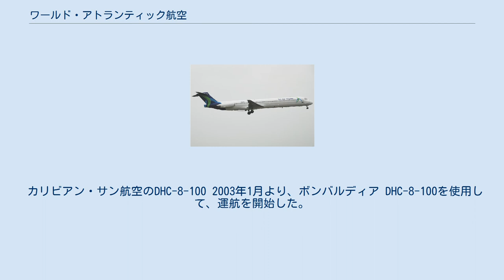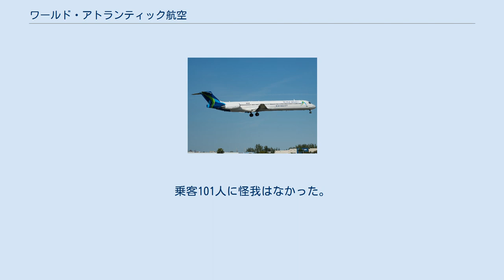ワールド・アトランティック航空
ワールド・アトランティック航空（ワールド・アトランティックこうくう、英語: World Atantic Airlines）は、チャーター機等を運航するカリビアン・サン航空 Incのブランド名である 。
本社をフロリダ州ヴァージニア・ガーデンズにおいている。
 ワールド・アトランティック航空は、2002年9月にカリビアン・サン航空として設立された。
 カリビアン・サン航空のDHC-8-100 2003年1月より、ボンバルディア DHC-8-100を使用して、運航を開始した。
 2007年1月9日に、カリビアン・サン航空は月末までに運航停止をすると発表した。
 カリビアン・サン航空が、トーマス・ロミオに売却され、新しいブランド名として、2010年8月にワールド・アトランティック航空の商標を申請し、2010年9月にと認定された。
 2018年4月時点で、ワールド・アトランティック航空は以下の航空機を保有している。
 マクドネル・ダグラス MD-82 マクドネル・ダグラス MD-83 2018年4月20日、シカゴ・オヘア国際空港発en:Alexandria International Airport (Louisiana)行の708便（マクドネル・ダグラス MD-83、N807WA）が、アレクサンドリア国際空港への着陸時に、右主脚が壊れ、右翼が地面に接触した。
乗客101人に怪我はなかった。